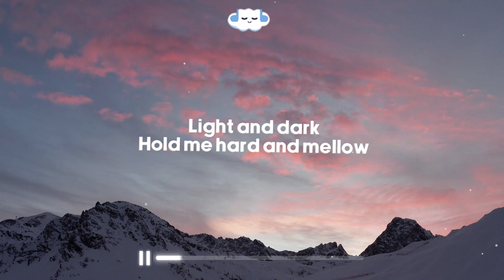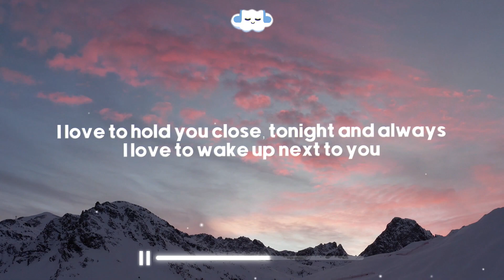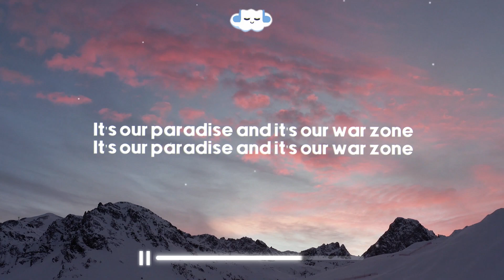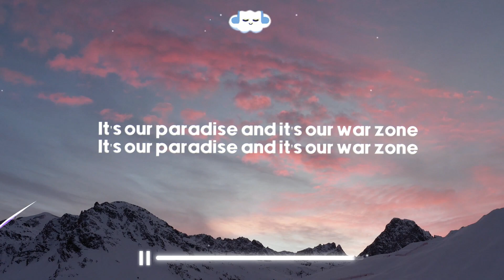ZAYN - PILLOWTALK (Clean - Lyrics)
❇️ ZAYN - Pillowtalk

Credits
Clean Version:
Made by - Record Label